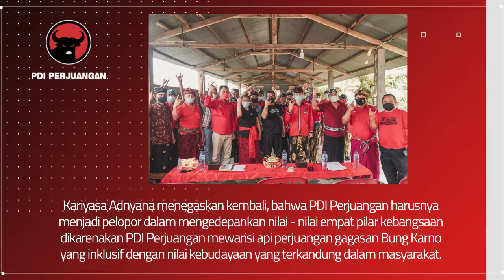Kariyasa Adnyana tegaskan tentang 4 Pilar Kebangsaan untuk keutuhan negara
Anggota DPR RI, Dapil Bali, I Ketut Kariyasa Adnyana mengajak seluruh kader dan simpatisan partai khususnya di Kecamatan Budungbiu untuk menerapkan nilai-nilai yang terkandung dalam 4 Pilar Kebangsaan.

Kariyasa kembali menegaskan bahwa PDI Perjuangan harus menjadi pelopor dalam mengedepankan nilai-nilai 4 Pilar Kebangsaan karena merupakan warisan dari api perjuangan Bung Karno yang inklusif.Kariyasa Adnyana tegaskan tentang 4 Pilar Kebangsaan untuk keutuhan negara.

Kariyasa kembali menegaskan bahwa PDI Perjuangan harus menjadi pelopor dalam mengedepankan nilai-nilai 4 Pilar Kebangsaan karena merupakan warisan dari api perjuangan Bung Karno yang inklusif.